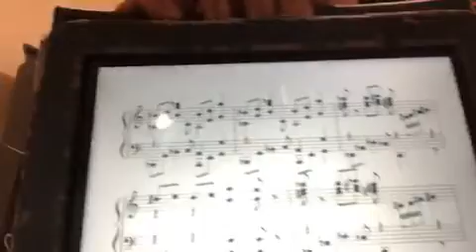[ツイキャス] 雑談ライフ5 (2020.02.17)